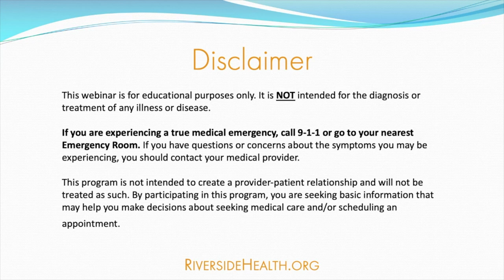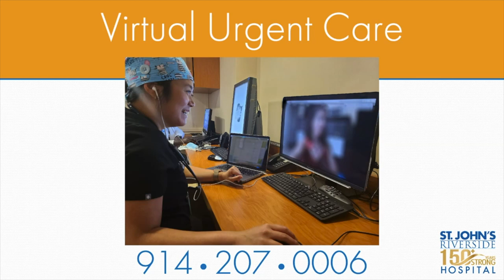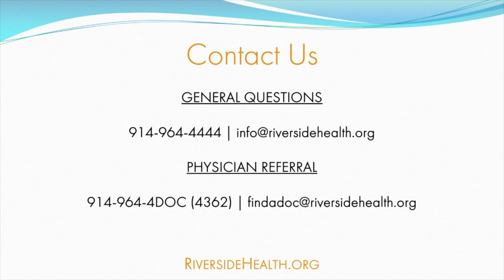Nirav Patel, DO | Hyperbaric Oxygen Therapy; A Powerful Treatment for Wound Healing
In today's SJRHRiversideTalk with Dr. Nirav Patel, DO, we discussed Hyperbaric Oxygen Therapy and how it's used as a treatment for wound healing.